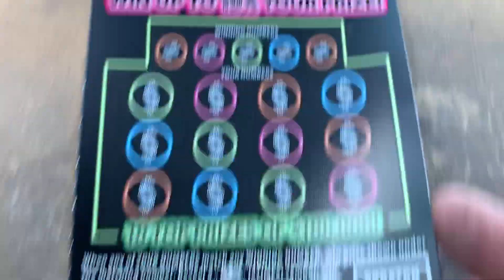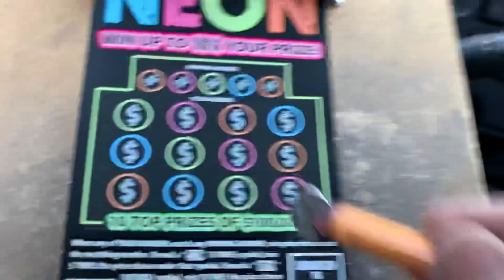Friday NEON ❄️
Pa lottery